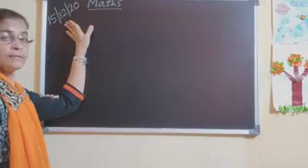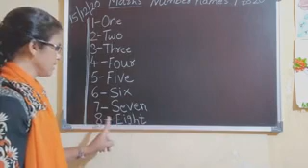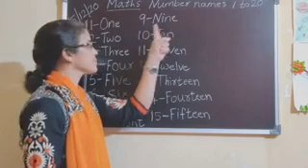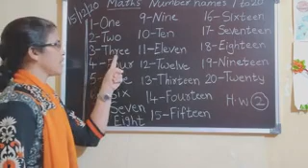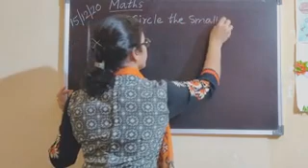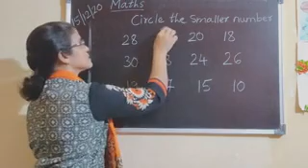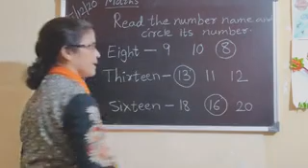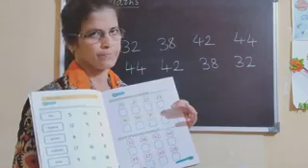15 December SR KG Maths 12 o'clock